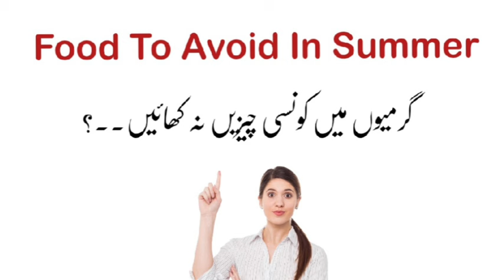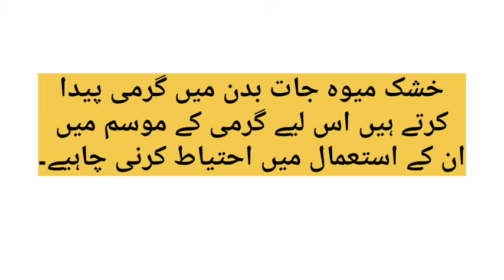Vegetables and Food to Avoid In Summer | A Summer(گرمی) Health Guide In Urdu /Hindi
In This scorching heat,we have to take care of our health,and should be aware of what to eat and what to not,in this video I'm sharing details about vegetables and other food that we should avoid in summer.